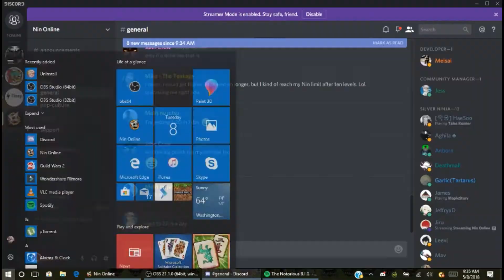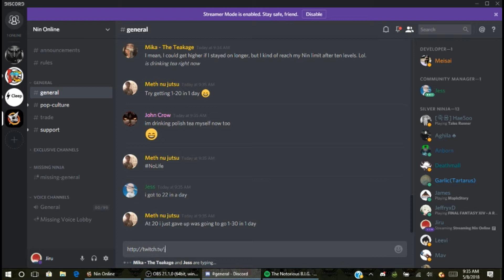Bitch Bitch (Beat Prod. By Kendrix$)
Gameplay of Nin Online with me Rapping over a great beat by Kendrix$